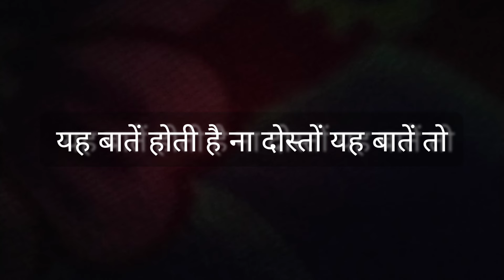शादीशुदा औरत को चोदना चाहते हो तो यह चीज चाय के साथ पिला दो...